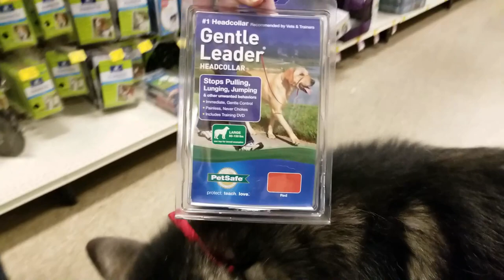Malamute Trying The Gentle Leader/Halti Leash!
We bought it right then and there! He wore it home!  If you have a puller you just have to get this leash! It is Amazing ❤️😊👍🐱💟!!
Get your Gentle Leader here!